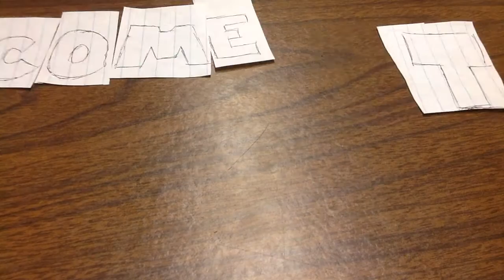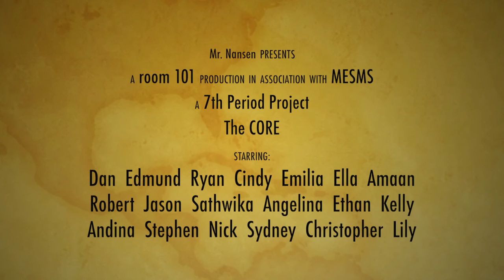The CORE October 28, 2015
The afternoon web show produced by 6th-Grade students at Mildred E. Strang Middle School.